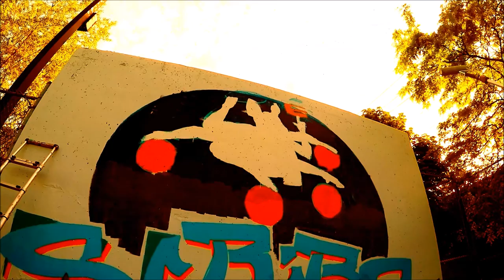Graffiti Artist Gives Some Style To The Basketball Court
Montreal based graffiti artist, Scribe, made this basketball court look better in less than 6 hours.

Check him out on Instagram @scribecsx